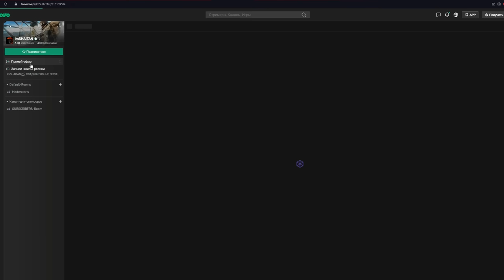НОВЫЙ ИВЕНТ ВХОДЯЩИЙ УРОН +99% • Escape from Tarkov №230